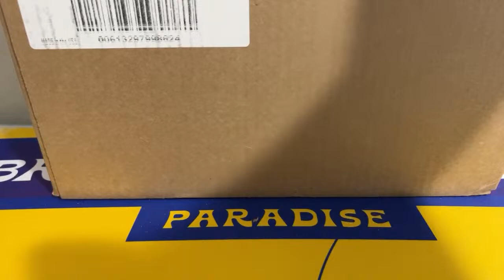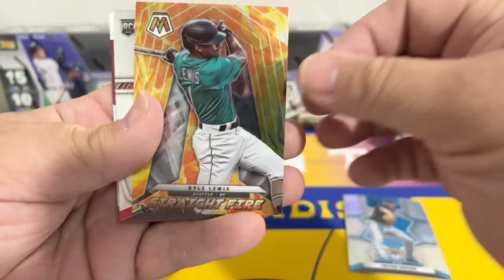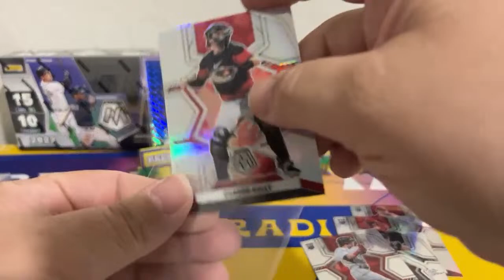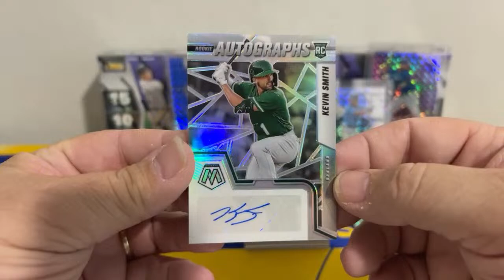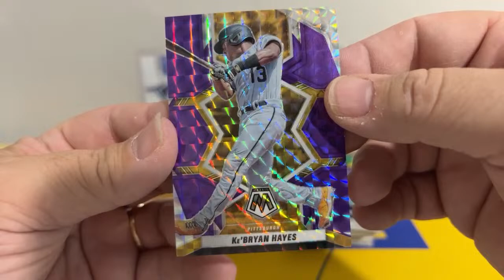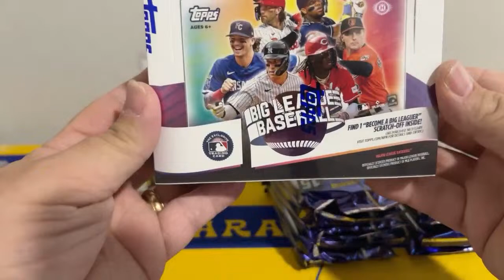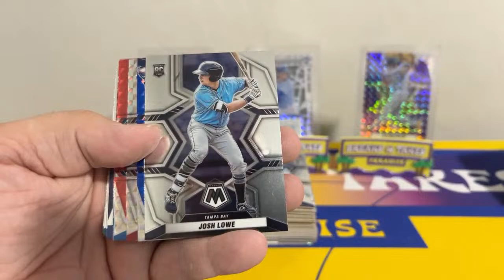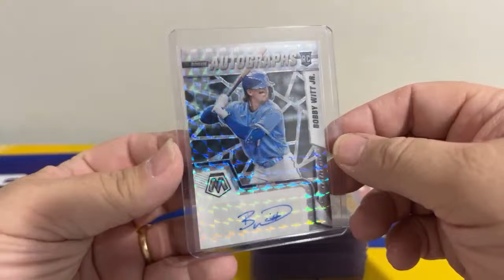Break 78BD 2022 Panini Mosaic Baseball Hobby (4 Box) Break